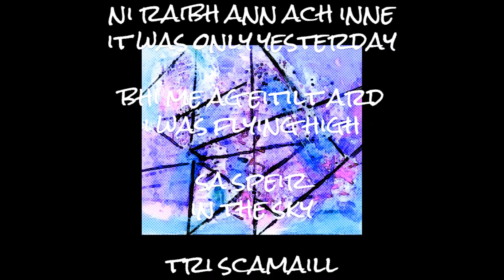Is le Glaschu me